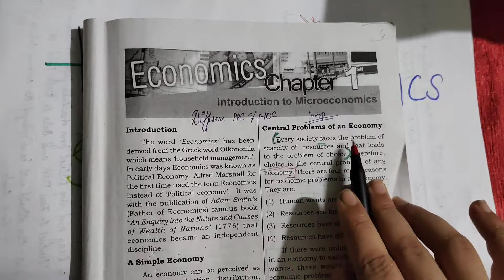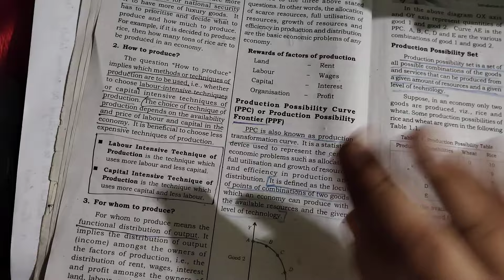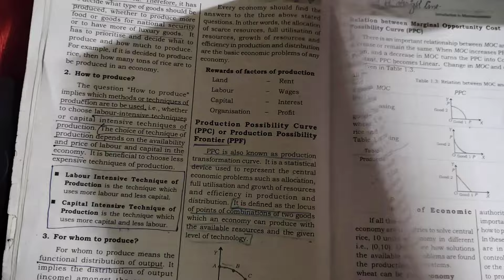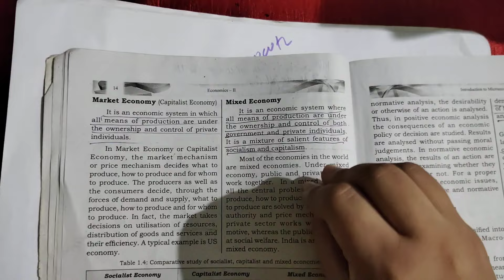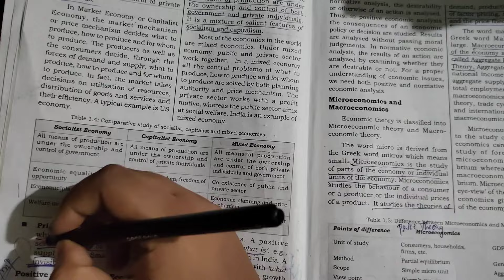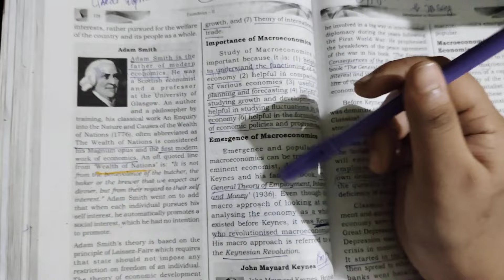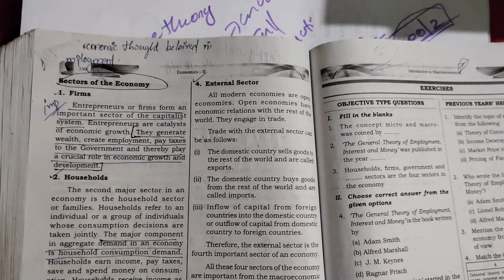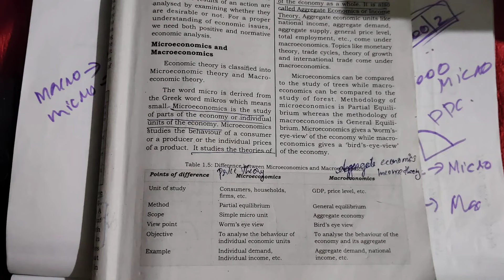PLUSTWO ECONOMICS | 2 CHAPTERS | Say/Improvement exam 2024 | Sure Questions 🔥💯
plustwo
plus two
plus two economics
plus two economics 2024
say clasess
say exam clasess economics